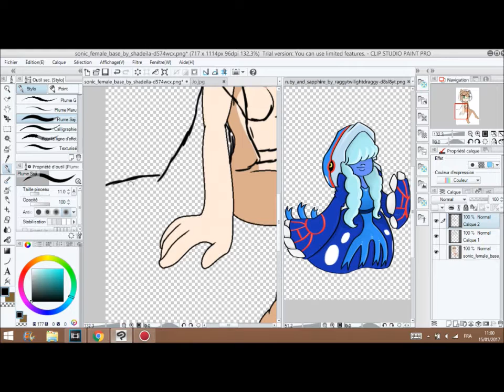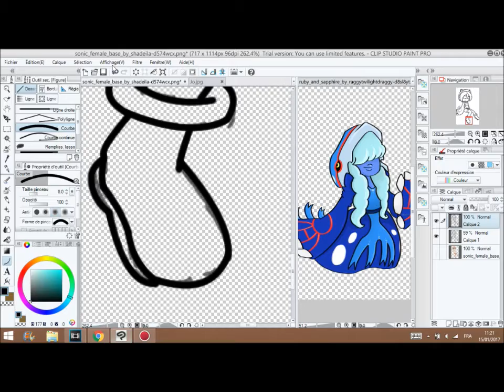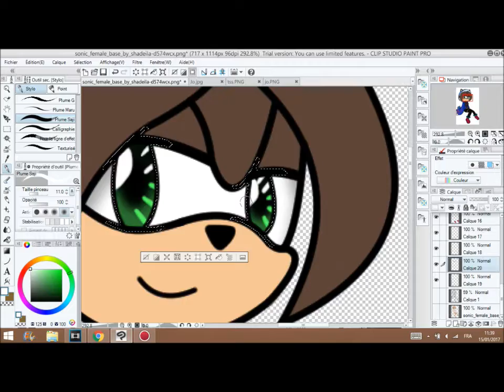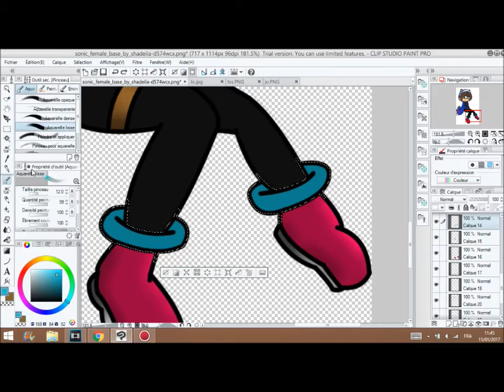johanna sapphire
◣Stalk me◥
the characters are owned by sega